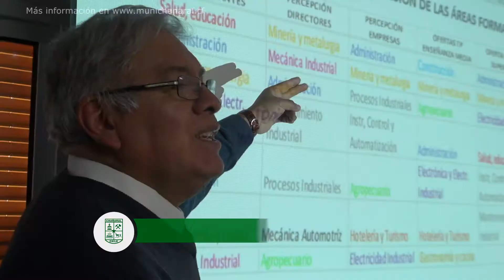Reunión de diversas autoridades regionales por Centro de Formación Técnica de Chañaral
En el salón Carmen Rojas Cornejo de la municipalidad, se llevó a cabo una reunión de coordinación encabezada por el Alcalde Raúl Salas Aguilera, donde también estuvo presente la Seremi de educación, Silvia Álvarez, Porfirio Cruz, vicerrector académico del CFT-UDA, representantes del SERVIU, DAEM, y otros importantes personeros. La razón principal de esta instancia fue para continuar coordinando acciones
referentes a la instalación del Centro de Formación Técnica (CFT) en Chañaral, y se discutieron temas como cantidad de carreras que tendría el establecimiento en un principio, emplazamiento, y otros tópicos de importancia.